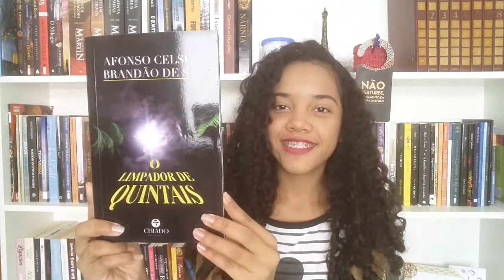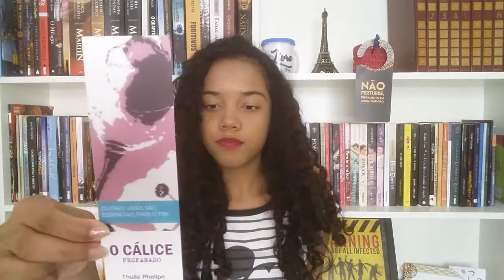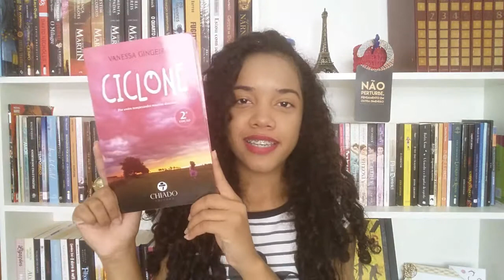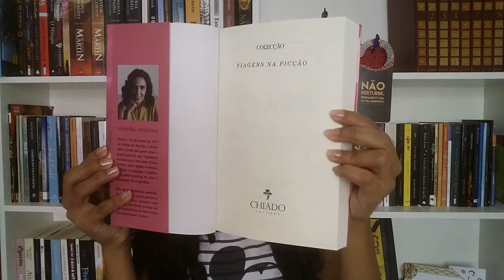Unboxing: Editora Chiado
Editora Chiado;